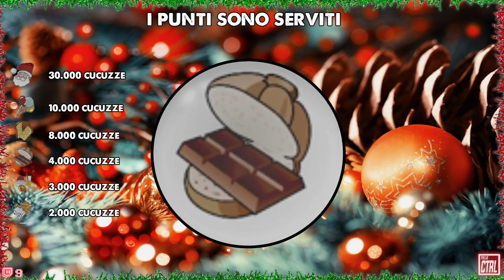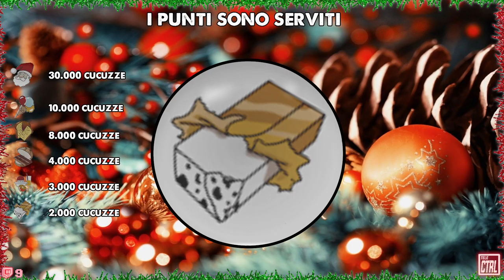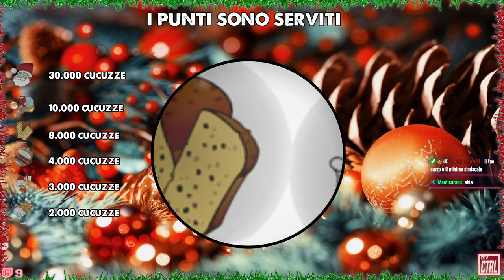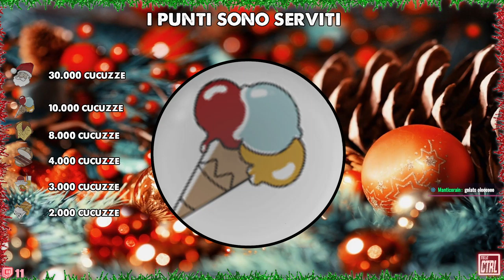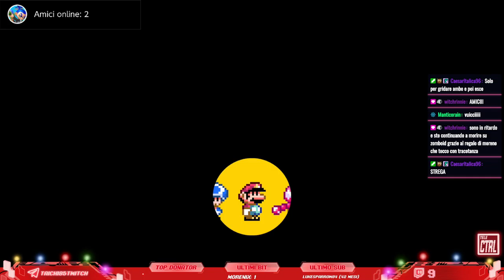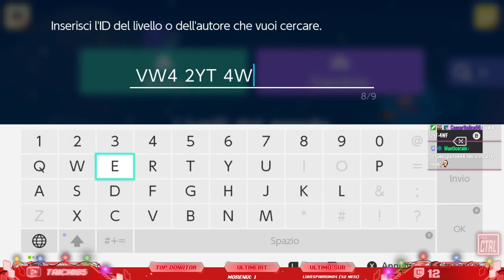Super Mara Maionchi Maker 2